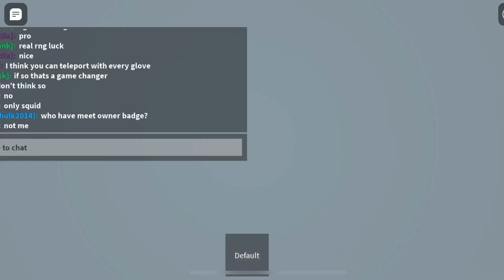FULL KRAKEN BOSSFIGHT IN SLAP BATTLES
well, I am still surprised they added a bossfight. That explains why it came so early

I rushed this video sorry it’s 4 AM IN THE MORNING OR NIGHT IDK